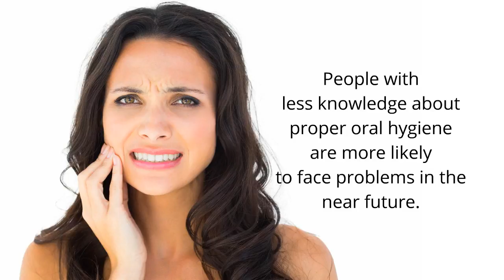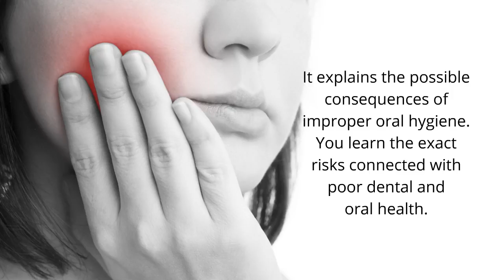How Oral Hygiene Instruction Improves Overall Dental Wellness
Visit your trusted dental partners at Bondi Dental.

We are committed to giving you sincere and accurate guidance in oral hygiene.

Bondi Dental
Address:  134 Curlewis St, Bondi Beach,NSW 2026